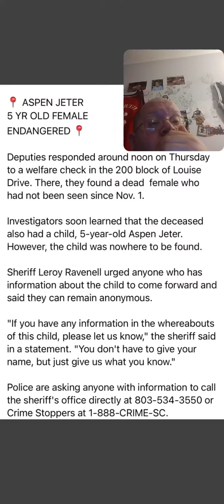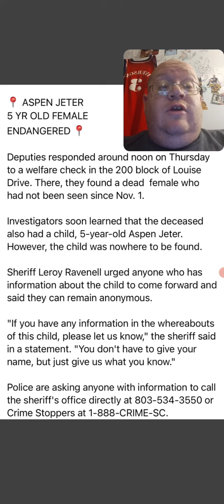The Only Info The Cops Put Out About Aspen Jeter